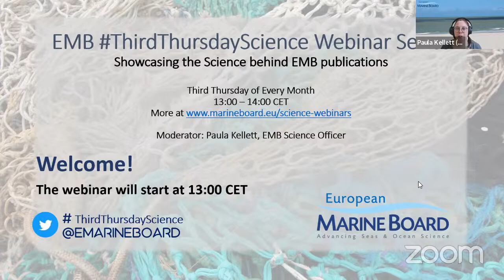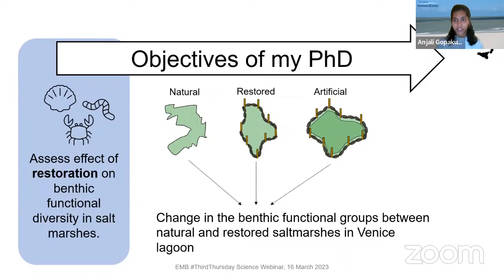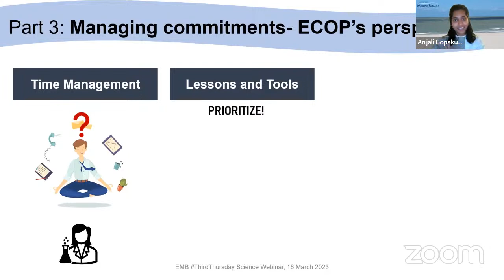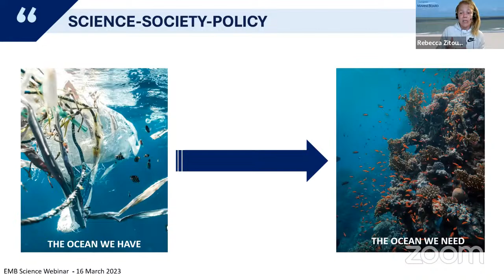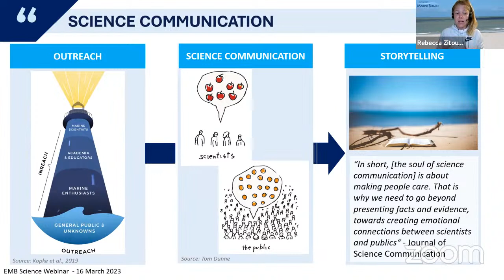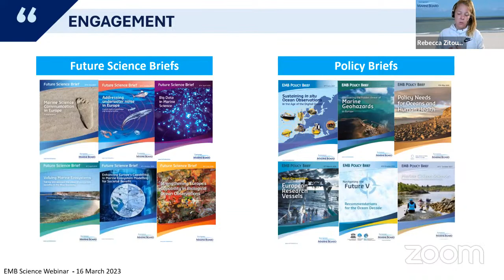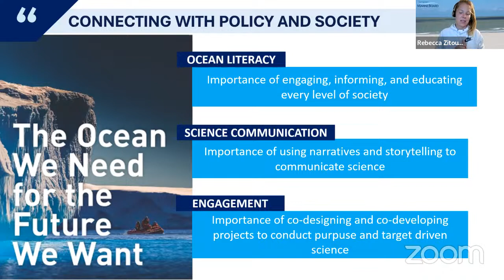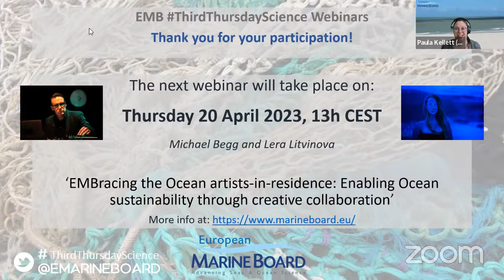EMB Science Webinar - Young Ambassadors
On 16th March 2023 Dr. Rebecca Zitoun and Anjali Gopakumar spoke about their research and experiences as EMB Young Ambassadors as part of the the EMB's Third Thursday Science webinar series.

0:00:00 Start
0:05:13 Presentation by Anjali Kopakumar
0:22:46 Presentation by Rebecca Zitoun
0:44:53 Q&A with Anjali & Rebecca